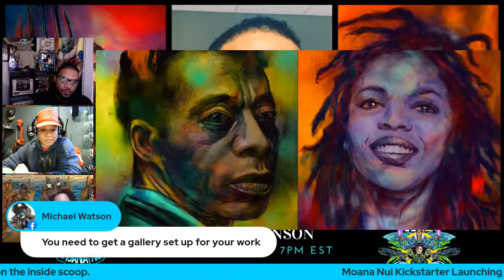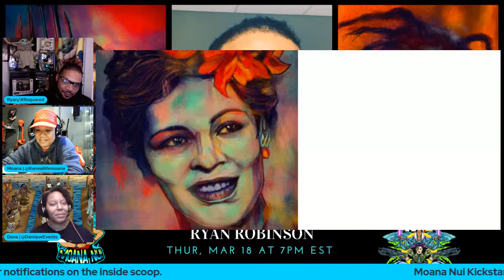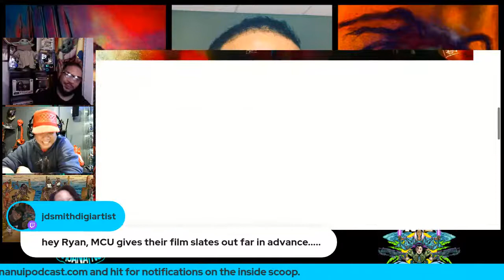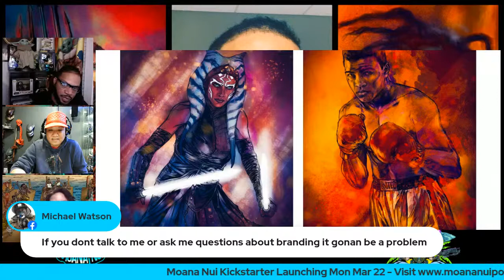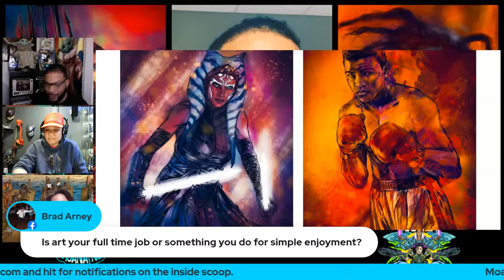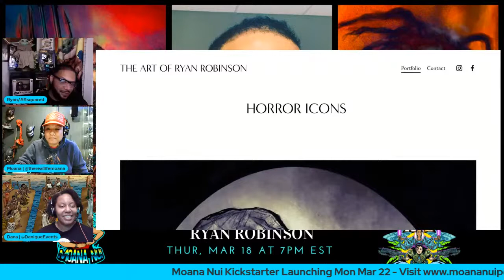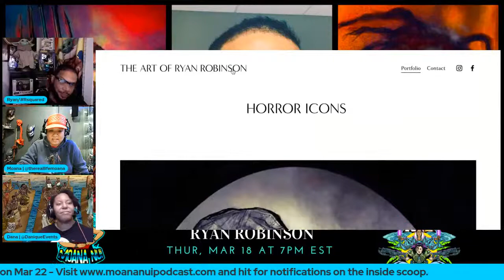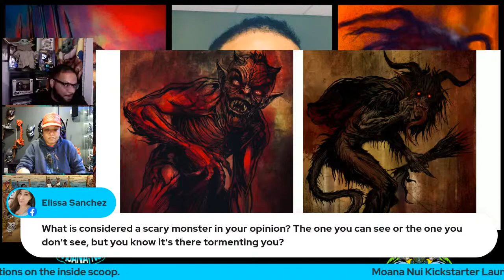Secrets of Painting Portraits with Fine Artist, Ryan Robinson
Discovering his talent at an early age, Ryan’s enthusiasm for art emerged from his interest in Pop Culture Icons. Based out of Columbus , Ohio , Ryan Robinson is a freelance artist offering versatile services including, portraits, illustrations, graphic novel illustration, and his personal favorite, comic book illustration. He holds a Bachelor of Fine Arts with a concentration in illustration from Columbus College of Art and Design. Through his art, Ryan continues to enhance concepts and ideas by providing visual representation that adds personality and character.